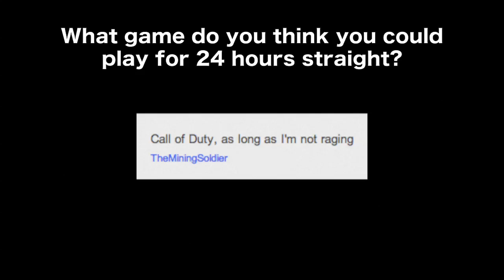GTA 5 INFO & MORE NEWS!!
Please SMACK the LIKE button if you enjoy the video!!